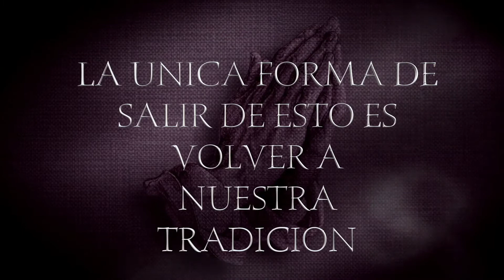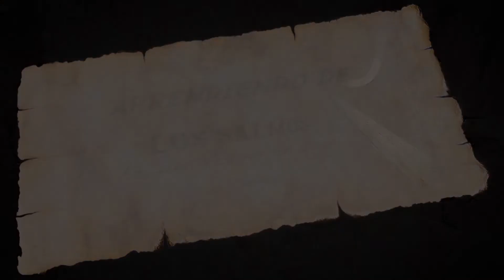TODOS LOS QUE TOCABAN A JESUS QUEDAN CURADOS. El evangelio de hoy unes 08 febrero 2021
reflexionemos hermanos cada dia Jesus nos invita a a mejorar